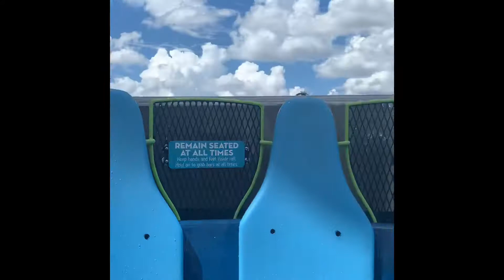Busch Gardens Tampa & Sea World Orlando Best Theme Park Highlights! Exotic animals & Roller Coasters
Great theme parks. Watch to see best Roller Coasters and exotic animals, tigers, cheetahs, killer whales, orcas etc